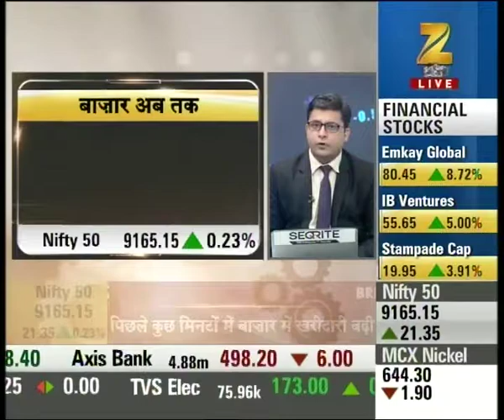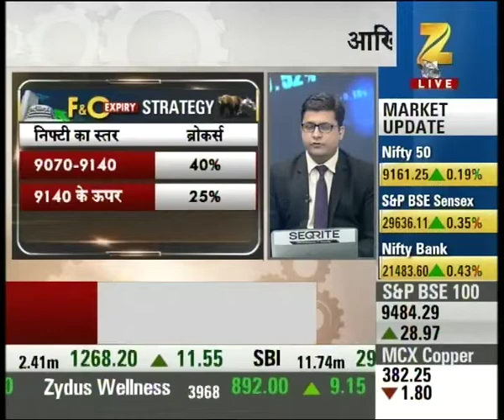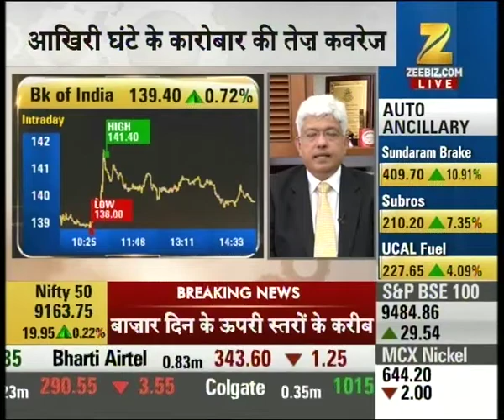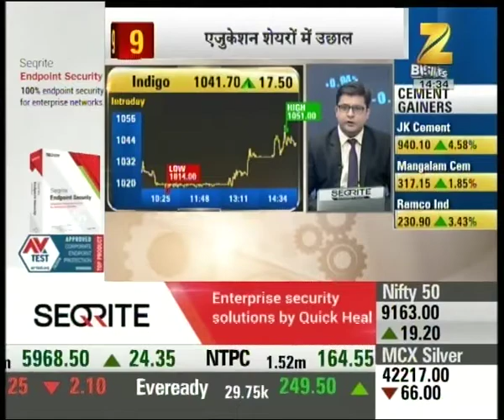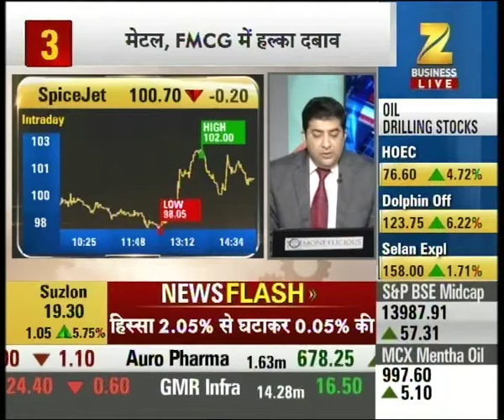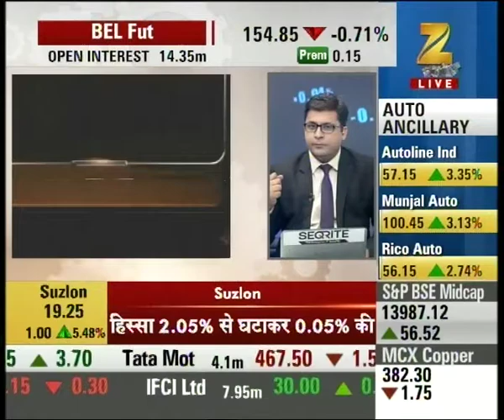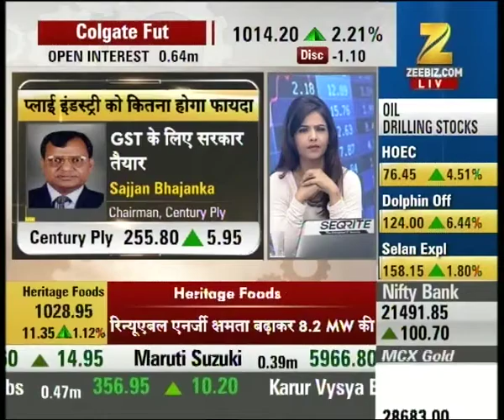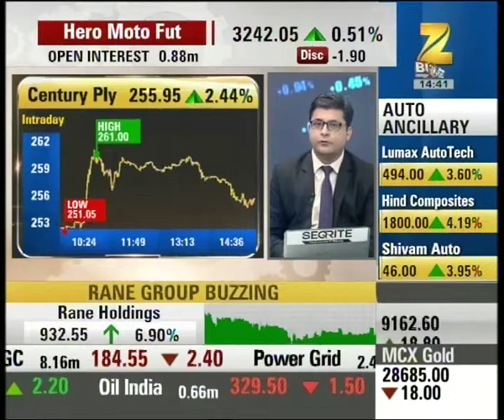Sudden reshuffle possible in last hour of trade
Sudden reshuffle possible in last hour of trade. Watch this special segment and get to know more here.